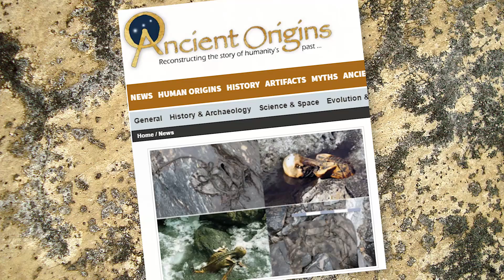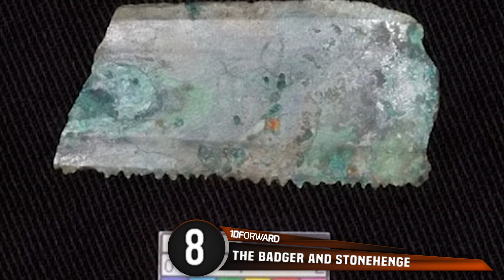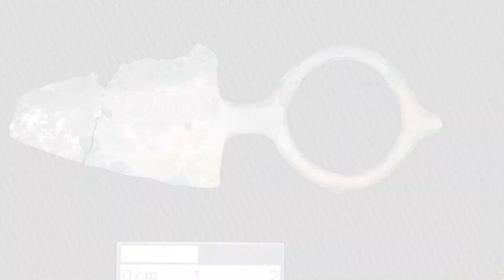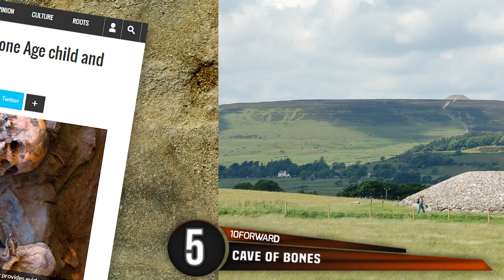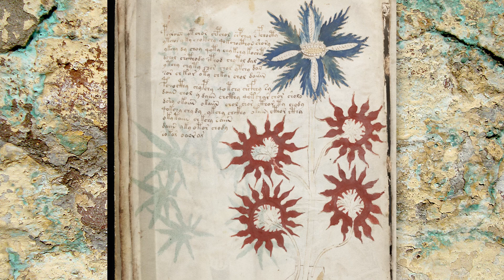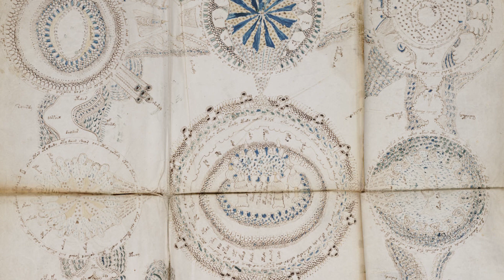10 Amazing Ancient Civilization Finds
You won't believe the top 10 weirdest and most incredible archaeological discoveries like ancient coins and a cave of bones!

7 - I Want Your Skulls
20 blackened Roman skulls were found in October of 2013 just outside a Crossrail train tunnel located in central London. The site is believed to have been a 17th-century Bedlam burial ground, making the Roman skulls a unique discovery and shocking surprise. The Roman skulls were found in clumps, and are now thought to have been caught in the bends along the banks of the long-vanished river once known as Walbrook.  The skulls were found by construction workers who were digging a pit beside Liverpool Street Station to relocate utility cables. Some have speculated that the skulls belonged to executed criminals and were left exposed as a gruesome warning.

6 - Mummy in a Box
In March of 2011, road workers in the city of Taizhou (TIE-JOE) in the Jiangsu Province located in Eastern China were widening the road; while digging they came across a buried tomb. Buried beneath a little over six feet of earth was a 700-year-old mummy. The well-preserved corpse is believed to be a high-ranking woman from the Ming Dynasty, the ruling power in China between 1368 and 1644.  Archaeologists excavated the site and found 2 additional coffins containing mummies.

5 - Cave of Bones
In March of 2014, archaeologists found 13 small bones and bone fragments inside a cave in the Knocknarea mountain not far from the town of Sligo located inside Ireland. The bones belonged to a 5,500-year-old adult aged 30 to 39 and 5,200-year-old child aged 4 to 6. According to the Irish Mirror, the discovery provided new evidence of Knocknarea Neolithic links and the prehistoric practice known as excoriation. IT Sligo archaeology graduate Thorsten Kahlert discovered the bones by chance while he was surveying several unknown caves along the slopes of the mountain.

4 - A Skeleton and His Shield
In 1990, 11 skeletons were discovered and excavated from a car park of the Three Kings public-house in Cambridgeshire England. It is now believed that the bodies belonged to early Saxon inhumations. A man speculated to have been in his fifties with a shield, spear and knife were found next to a jewelry-clad woman thought to be in her late teens and were  some of the more well-preserved of the bodies which were unearthed. Grave goods, weaponry, and everyday items from the 6th century also surfaced during the excavation.

3 - The Voynich Manuscript
Discovered in 1912 by a Polish book dealer named Wilfrid Voynich, the Voynich Manuscript is an illustrated codex hand written in an unknown writing system. The vellum on which it is written has been carbon-dated and indicates that the book dates back to the early 15th century. Some of the pages are missing, with approximately 240 still remaining, some of the text is written in patterns similar to those found in more common natural languages. Star charts and vibrant diagrams, as well as full coloured pictures, can also be found between the pages of the manuscript but to date, no one has succeeded in deciphering the ancient mystery.

2 - The Maine Penny
In August of 1957, Guy Mellgren, a local resident and amateur archaeologist found this unusual coin at the Goddard Site located in Brooklin Maine. The Maine penny, also referred to as the Goddard coin consists of Norwegian silver and dates back to the reign of Olaf Kyrre, the king of Norway from 1067 to 1093 AD. Found alongside Native American ruins this ancient piece of monetary treasure offers an intriguing piece of evidence that Vikings did travel much further South than Newfoundland, long predating Christopher Columbus. To date, a collection of 30,000 items have been excavated from the Maine located Goddard Site, though the Viking coin remains the only find of Norwegian origin. The coin was donated to the Maine State Museum in 1974 but remains a topic of discussion and debate on ancient cultures and their impact on the early stages of the United States of America.

1 - The Divje (DIVJA) Babe Flute
In 1995, discovered in a cave in Slovenia located inside the Netherlands, the Divje Babe flute is believed to be the oldest musical instrument to have ever been unearthed. The artefact is a fragment of the femur which belonged to a cave bear perfectly pierced with holes spaced only several small centimetres apart. The piece of animal bone has been dated between 60,000 and 43,000 years old which links the musical instrument back to ancient Slovenia. Evolutionary scientists believe that a musical culture would have helped prehistoric human beings to survive because music constitutes as a form of communication and motivation.